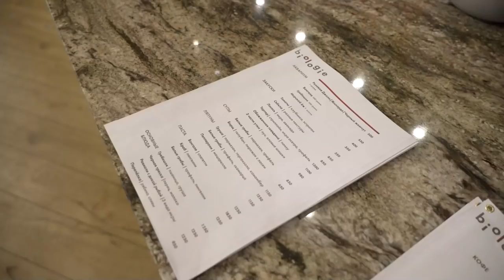Женщина на кухне ресторана Michelin. Екатерина Алехина, Biologie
Екатерина Алехина – единственная в России женщина шеф-повар со звездой Michelin, важнейшего мирового ресторанного гида. Ее ресторан Biologie был отмечен также «зеленой звездой», которую дают за лучшие практики в области устойчивого развития. Forbes побывал на кухне Biologie, узнал, как работает ресторан замкнутого цикла и подсмотрел секреты приготовления мишленовских блюд.

Партнер выпуска: комплекс премиум класса Hide от MR Group — новый архитектурный акцент города вблизи Воробьёвской набережной. Выдающаяся архитектура и потрясающие виды из панорамных окон. От 18,9 млн рублей

Таймкоды:
00:00 – «Это только самое начало»
01:30 – Где живет Екатерина Алехина?
03:53 – Первая сеть ресторанов: «Линдерхоф»
04:34 – Художник, шахматист, дайвер, политолог
06:23 – Партнер выпуска
08:57 – Почему Алехина не доучилась в школе?
12:41 – Чем занимается муж женщины-ресторатора?
16:12 – Как запустить и выгодно продать ресторанный бизнес?
18:45 – «Мне дали жизнь»: Екатерина Алехина о своей болезни
20:31 – Где выучиться на мишленовского шефа?
21:04 – Рестораны и шовинизм
22:50 – Зачем повару работать бесплатно?
24:35 – Как Алехина придумывает блюда?
27:01 – О гастрономическом празднике и тяжелой работе
29:19 – Сколько времени можно ждать блюдо в ресторане?
32:10 – В чем суперспособность Алехиной?
35:35 – Скидки в ресторане – это плохо?
38:18 – «Чисто женская деталь»
38:53 – Стол из избы и стулья из «Чайхоны»
41:38 – «Я ни у кого звезды не отнимала»: почему награждение Biologie восприняли в штыки
44:35 – О транжирстве
46:37 – «Инвестор против»: кто пытался переманить Алехину?
49:55 – Грех с авокадо
51:31 – О планах развития бизнеса
54:46 – Локальная кулинария – как ее построить?
57:59 – Zero waste или нормальное домашнее хозяйство
01:01:18 – Алехина против инвесторов